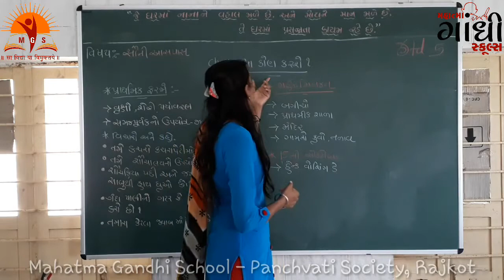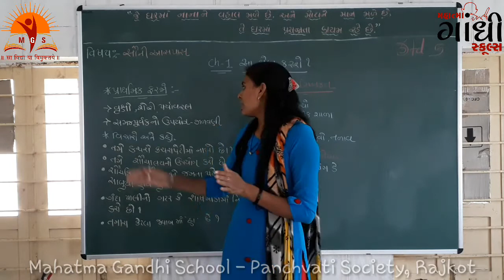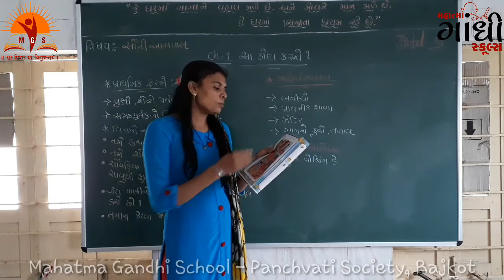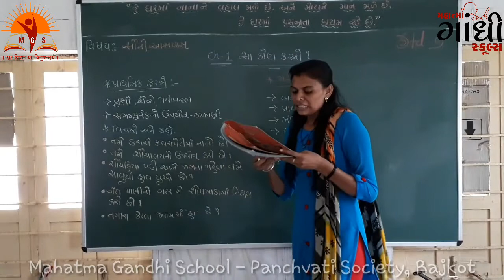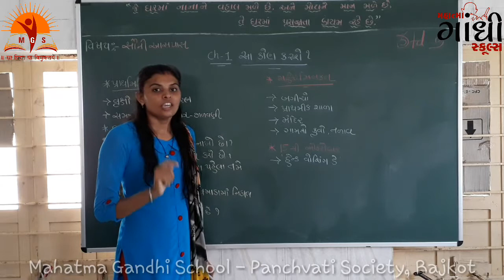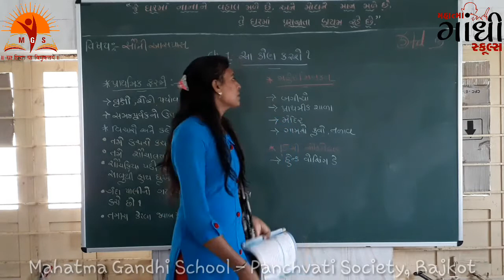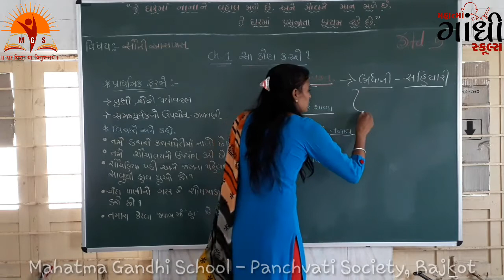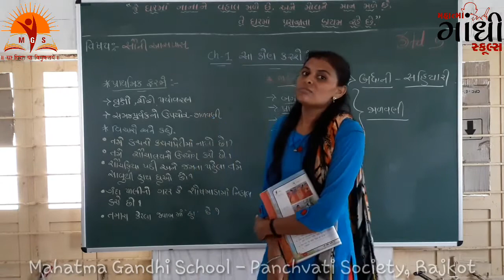MAHATMA GANDHI SCHOOL Std 5 SAUNI AASPAS Chapter 1 Part 1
લોકડાઊનના સમયમાં શિક્ષકો પોતાના ઘરમાંજ રહેલી સુવિધાનો ઉપયોગ કરી જે નિષ્ઠા પૂર્વક કાર્ય કરે છે તેને શાળા અને દરેક વાલીશ્રી બિરદાવે છે.